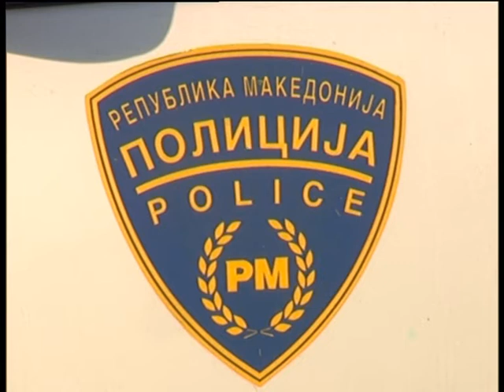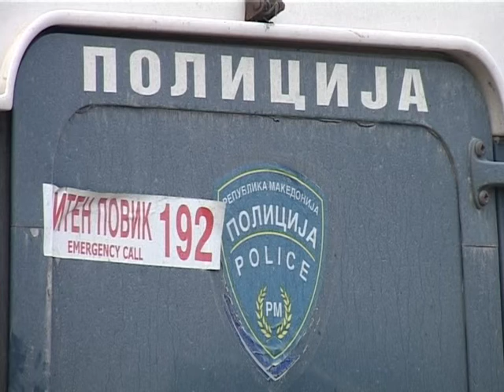Кривична пријава за управител во ФОД